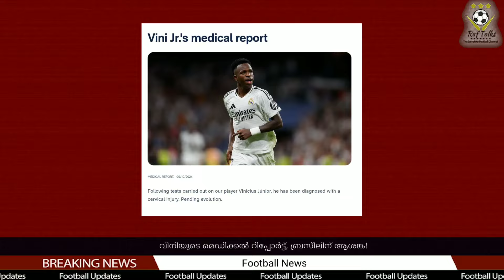Official : വിനിയുടെ മെഡിക്കൽ റിപ്പോർട്ട്, ബ്രസീലിന് ആശങ്ക! | Vinicius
Vinicius
Real Madrid vs Villarreal